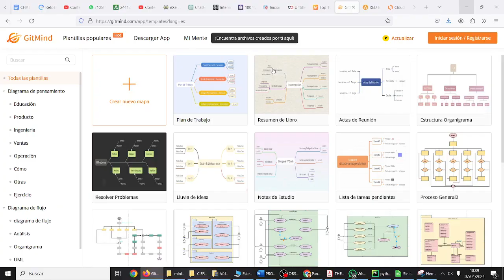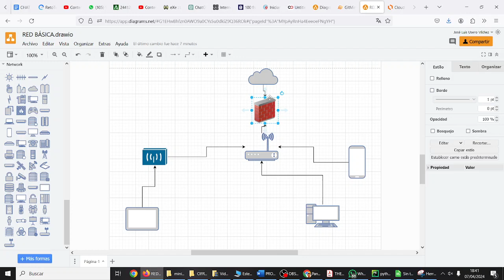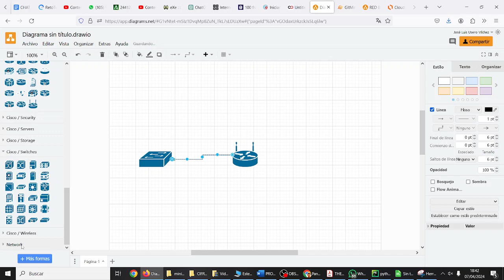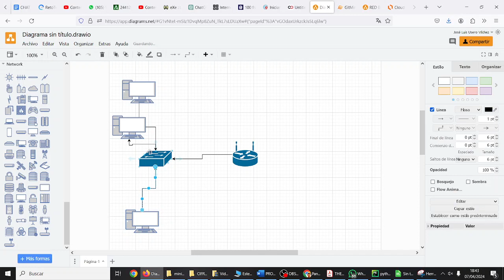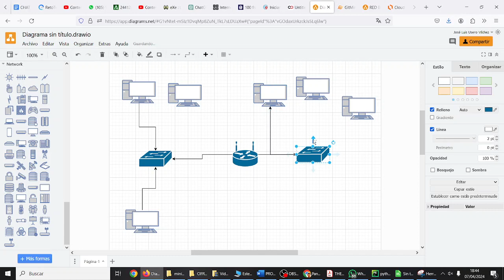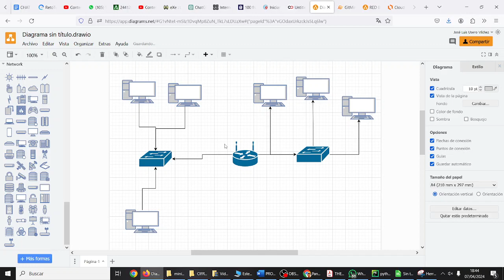Creación de diagrama de red con draw.io Red del instituto CyR CDyPC TIC IES Monterroso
Creación de diagrama de red con draw.io Red del instituto CyR CDyPC TIC IES Monterroso Computación y Robótica Creación Digital y Pensamiento Computacional Tecnologías de la Información y la Comunicación IES Monterroso Estepona